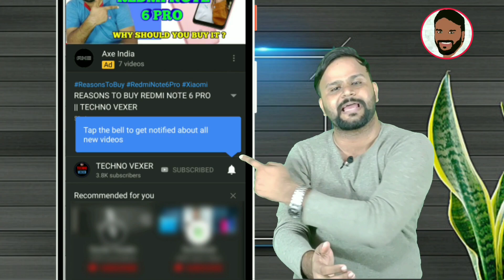SAMSUNG GALAXY A51 - SPECIFICATION, PRICE AND INDIA LAUNCH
Hello Friends, You are welcome in a new video of TECHNO VEXER ,friends,to know about Samsung Galaxy A51 Please  watch this video till the end and never feel shy to add your queries in comment box and please give your valuable comments what you think about them.

नमस्ते ‌दोस्तों, TECHNO VEXER के नए विडीयों में आपका स्वागत है, दोस्तों Samsung Galaxy A51 के बारे में जानना है तो ये विडीयों अंत तक देखें |

VIDEO HIGHLIGHTS:
00:12- VIDEO STARTS

Friends You also  can follow me on:
दोस्तों यहां आप मुझे फाॅलो भी कर सकते हैं:

धन्यवाद